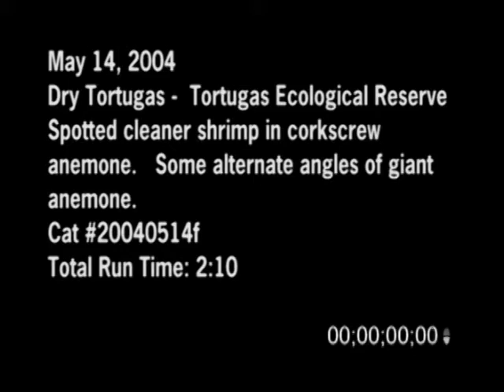5/14/2004 Spotted Cleaner Shrimp - Dry Tortugas TER Anemone Shrimp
5/14/2004 Spotted Cleaner Shrimp Video. Footage of a Spotter Cleaner Shrimp in a Corkscrew Anemone. Some alternate angles of a giant anemone.